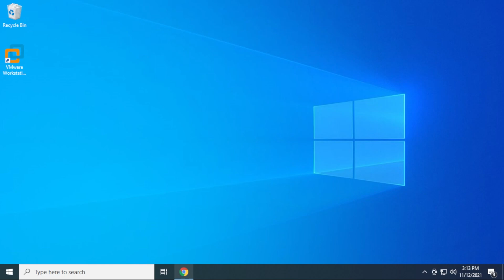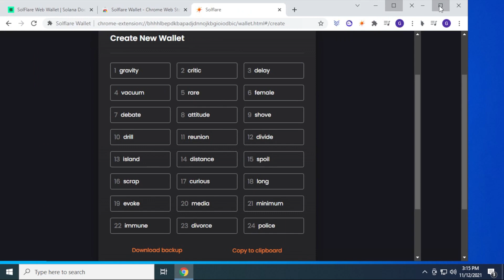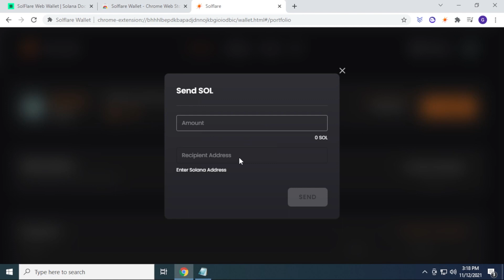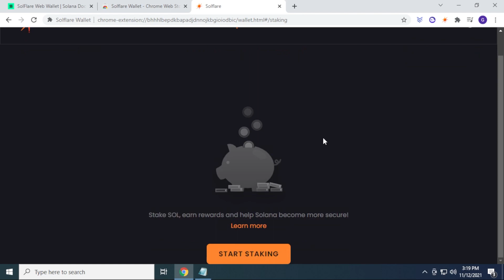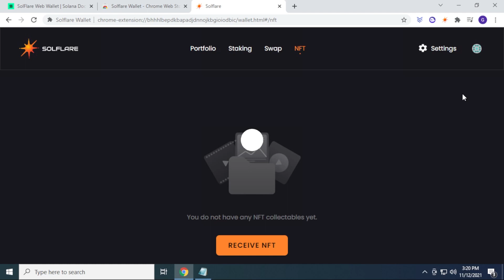Solflare Solana Wallet | Solflare Staking for Solana Crypto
In this video I will walk you through the installation and setup of a Solana wallet call Solfare. This wallet is an excellent choice for Solana Crypto, and i will also show you how to stake solana. Solflare Staking is a popular option to use with this crypto wallet.